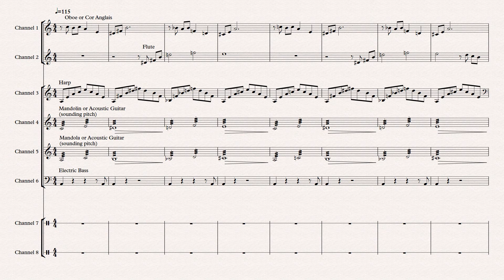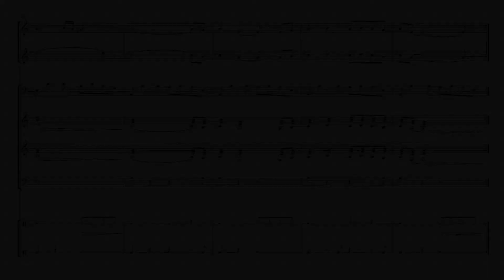The Day After - Final Fantasy VI (SNES, 1994) OST - Transcription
The town theme for most of the towns in "The World of Ruin."